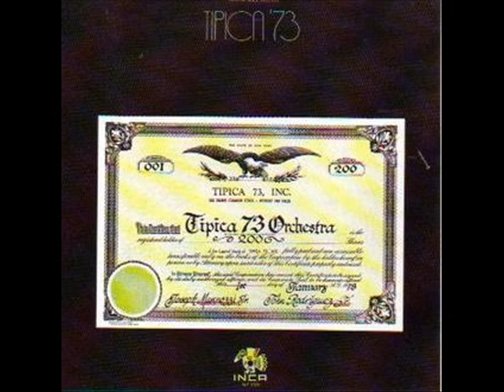RUMBA Y GUAGUANCO - TIPICA 73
TIPICA 73  Adalberto Santiago  SALSA CLASSICS  - SONNY BRAVO -  M. FURO - NELSON GONZALEZ  - INCA 74